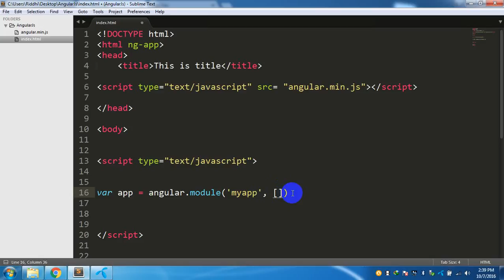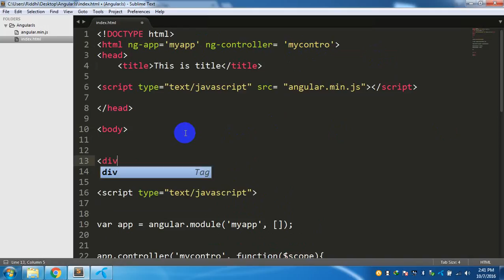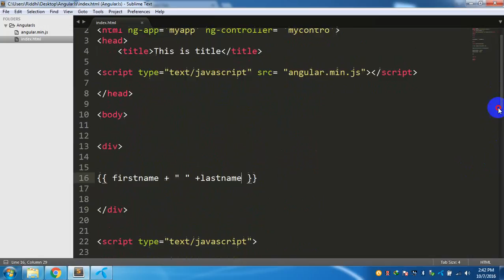3.AngularJs in Bangla - Module, Controller and Scope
AngularJs in Bangla - Module, Controller and Scope